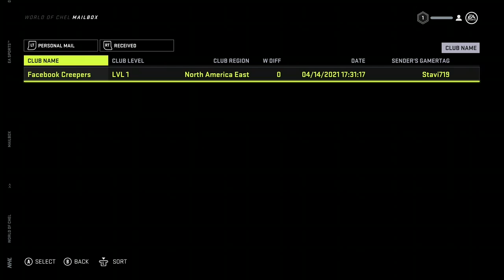The Return of the Facebook Creepers